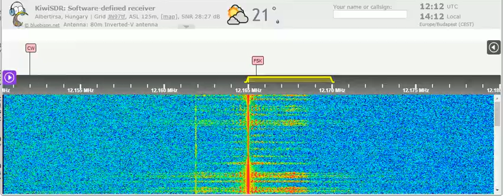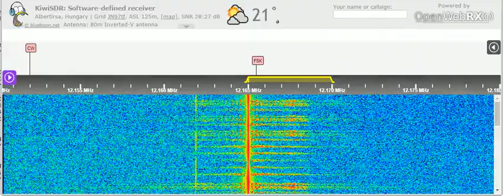30 08 2021 Number station S06s Russian Lady in Russian to Eu 1209 on 12165 unknown tx site in CUSB